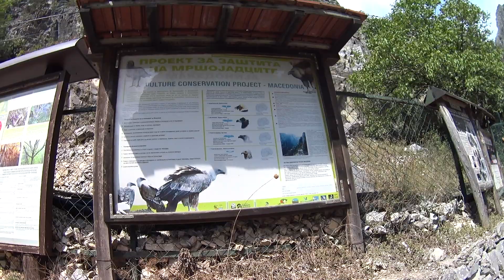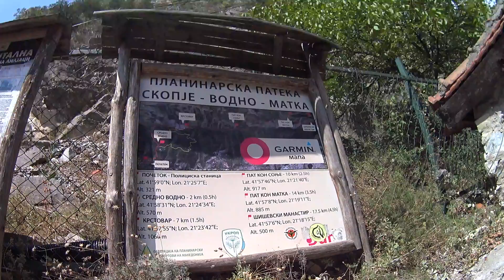mac vampieren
macedonie vakantie
vleermuizen
slangen
aasgieren (vogels)